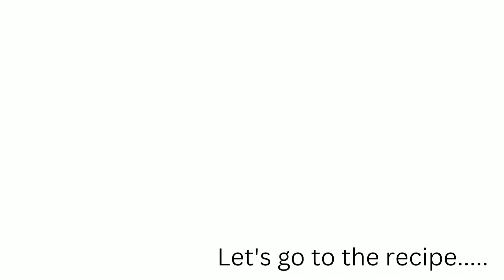UDAT / MASH KI DAL RECIPE | EASY QUICK AND FAST DAL RECIPE MADE WITH GHEE.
Here is a traditional recipe of udat/Mash ki dal made with ghee.